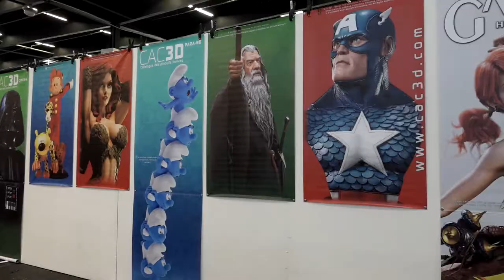Bordeaux Geek Festival 2016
Rencontre avec Damien Beigbeder, Yohann Rippe et LinksTheSun au Bordeaux Geek Festival.